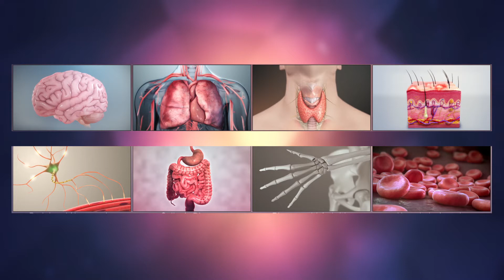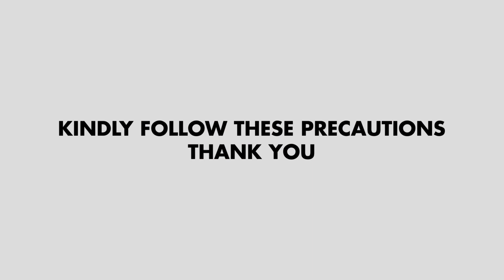CORONAVIRUS | 5 MAIN PRECAUTIONARY MEASURES TO FOLLOW | Dr. TEDROS ADHANOM